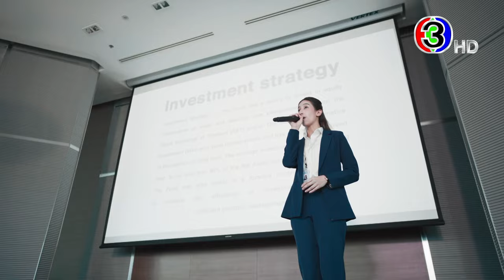"บริษัท" หรือ "สนามรบ" !! | ร้อยเล่มเกมส์ออฟฟิศ เร็วๆ นี้ | 3Plus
"บริษัท" หรือ "สนามรบ" !!
ชาวออฟฟิศเตรียมพิสูจน์กันเร็วๆ นี้